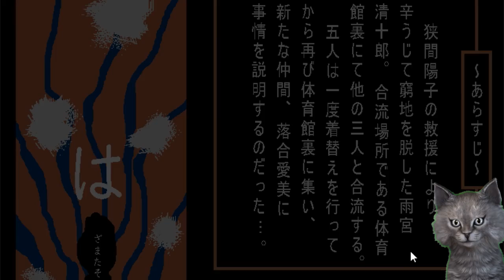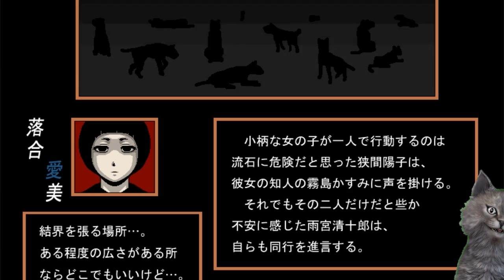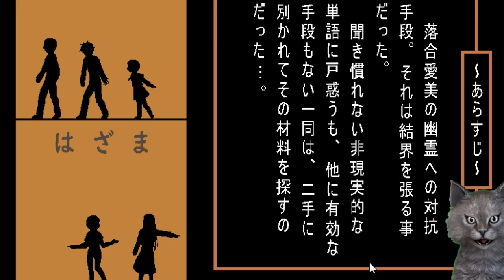幽霊を結界で何とか【はざまたそがれ】【完成版】【日本語版】実況プレイ【SF】【ミステリー】【新作】【怪奇現象】【ホラー】【攻略】 【ゲームズgames狼おおかみ】【ゲーム実況】#18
はざまたそがれについて
本作の主人公を務めるのは狭間陽子（はざま ようこ）という女子中学生。
ある日、友人で同級生の野崎華子（のざき はなこ）が、意味深な言葉を残し、失踪してしまう。陽子は華子の足取りを辿るために情報を集めるも、有力な手掛かりは得られず。次第に彼女の頭から華子の記憶は薄れつつあった。
しかし陽子はある場所で偶然、失踪した華子を発見する。
それを機に自分以外の周囲の人間、町中、学校、自宅に明らかな異常が生じるようになる。いくつかの出来事を経て、世界が現実とは異なるものに変化してしまったことに気づく陽子。何故、世界は一変してしまったのか、陽子は様々な策を考えながら真相に迫っていく。

そもそも結界大丈夫？・・・・たそがれSF日誌( ﾟДﾟ)

アドバイス等はネタバレというよりはざっくりだと助かります。

幽霊を結界で何とか【はざまたそがれ】【完成版】【日本語版】実況プレイ【SF】
【ミステリー】【新作】【怪奇現象】【ホラー】
【攻略】 【ゲームズgames狼おおかみ】【ゲーム実況】#18